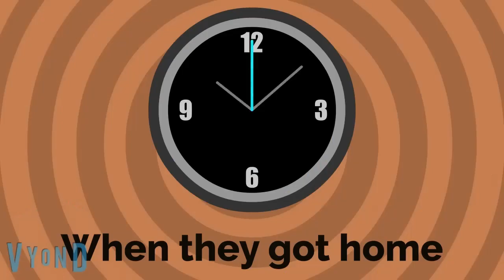Joseph Misbehaves at Great Wolf Lodge (G-Major)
Video from @MattTheGoAnimator !